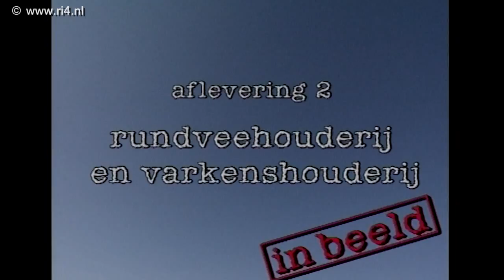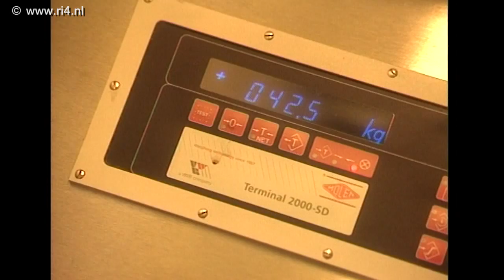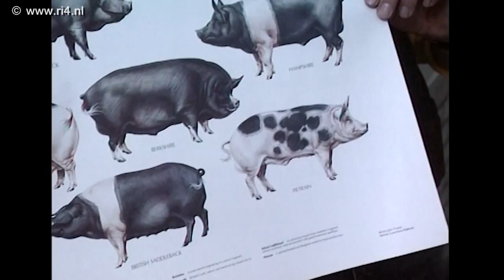Vee Voor Vlees 2 De rund en varkenshouderij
In 1995 produceerde Richard Vierbergen namens en ism een serie over de herkomst van ons vlees.  De 6-delige serie was speciaal geproduceerd voor basisscholen en iov het Productschap vlees. Kijk naar aflevering 2